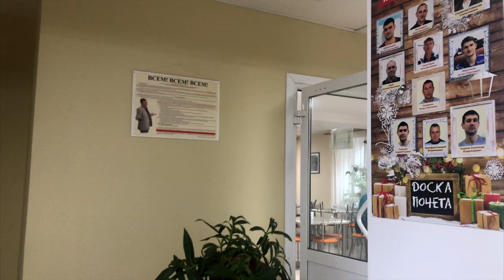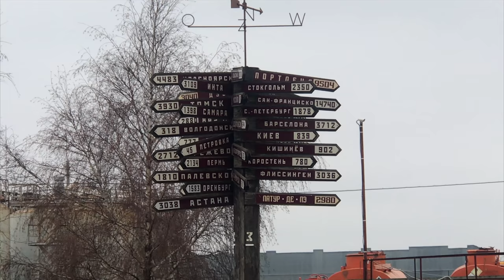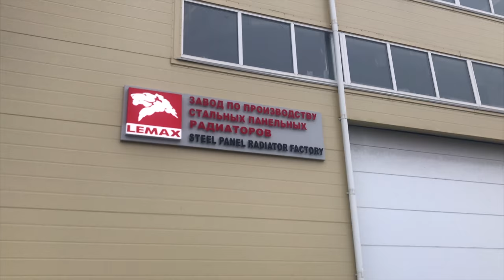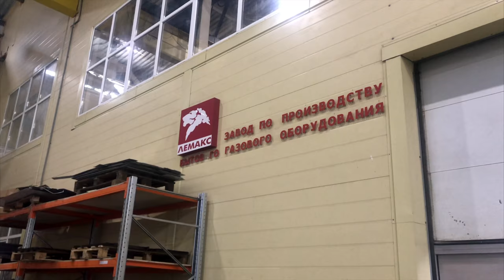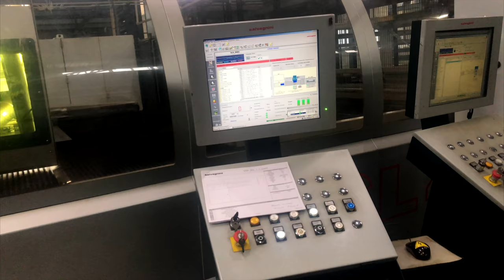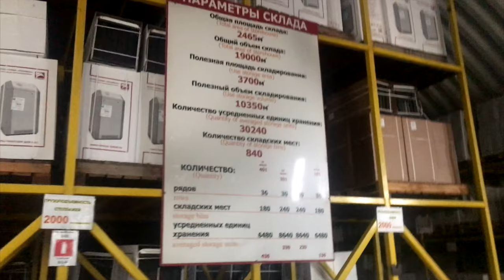Таганрог. Лемакс. Завод.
экскурсия на завод компании "Лемакс"

Мы теперь и в Instagram!!!